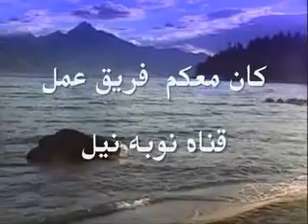حفل عشاء غرب سهيل 10